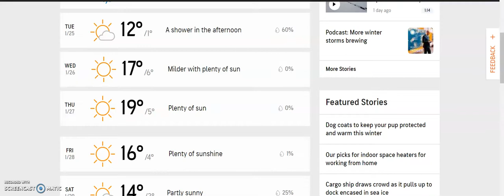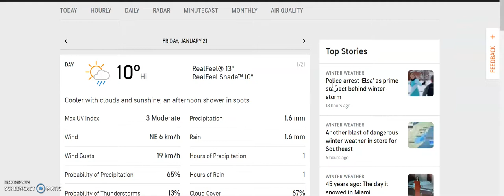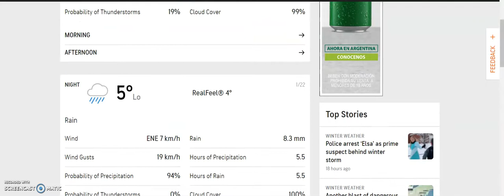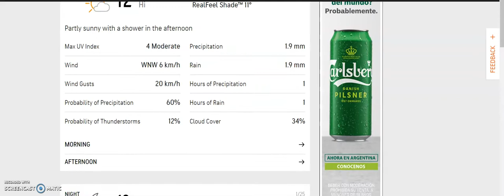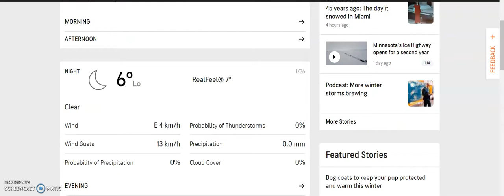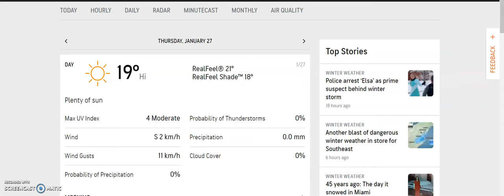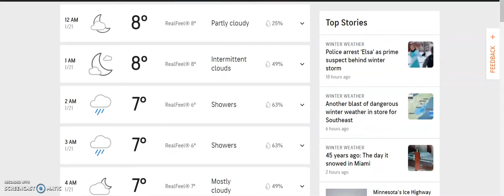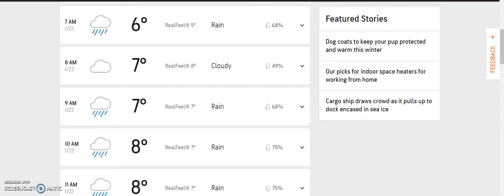Weather Update Today ,Tomorrow and Next 7 Days 21-22-23-24-25-26-27-28-29-30-31 January 2022